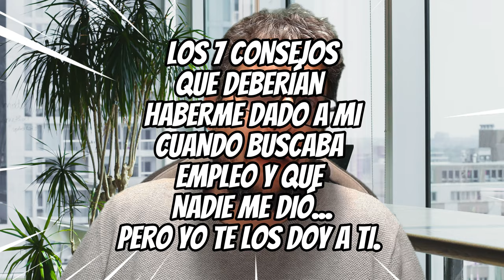ENTREVISTA. Cómo impresionar a los empleadores en una entrevista de trabajo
¿Estás buscando trabajo y quieres saber cómo impresionar a los empleadores en una entrevista de trabajo? En este video, te daremos algunos consejos y trucos para ayudarte a destacar en tu próxima entrevista.

Aprenderás cómo investigar sobre la empresa, prepararte para preguntas comunes, demostrar tu habilidad para resolver problemas, mostrar entusiasmo y hacer preguntas inteligentes. También te proporcionaremos consejos sobre cómo ser puntual y cortés, y cómo ser auténtico y honesto en la entrevista.

Este video es perfecto para aquellos que quieren mejorar su entrevista de trabajo y aumentar sus posibilidades de conseguir el trabajo que desean. Así que si estás buscando trabajo o simplemente quieres mejorar tus habilidades de entrevista, ¡no te pierdas este video!

Si te gustó el vídeo recuerda activar los avisos ( 🔔🔔🔔😉)
y subscribirte al canal. 😄